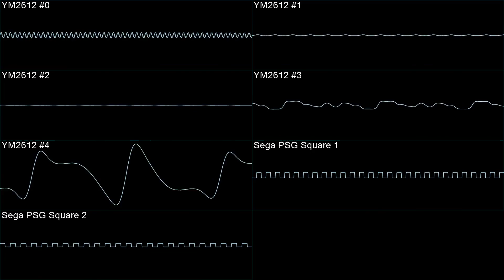Shining Force - Reading Girl (File Loading) - In Oscilloscope View!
The music you hear while selecting a file or starting a new game!